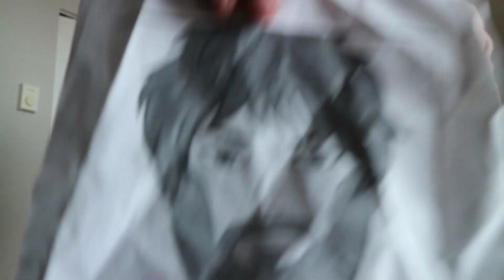What Exactly Is Hobby Horse Tournament?? - So Sorry Productions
I've always wondered about those horses on sticks as a child, i understand in Newfoundland they're referred ti as ugly sticks. This is an entirely different thing.

suggest in comments what i should do a video  on next!